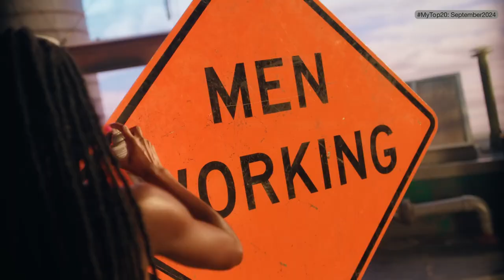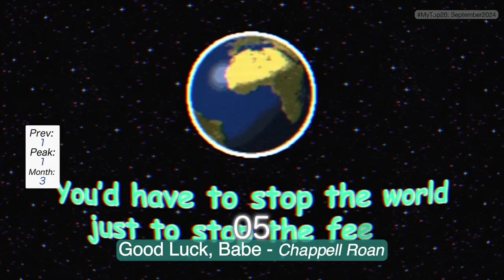My Music Top 20: September 2024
The most played songs in my devises are in this list... Sorry for the good taste, or not. JK!!  :v
I don't make video ranks to get income, it's just for fun.